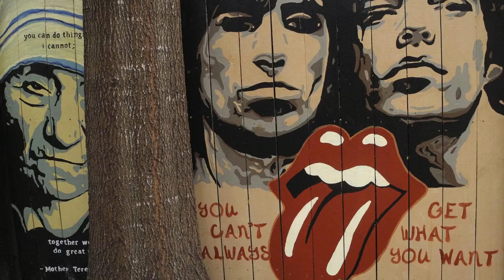Paint the Trail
Paintings on fence slats along the Seminole-Wekiva trail near Orlando FL. This ever growing collection is a really cool treat for people who use this trail. The video depicts the view as seen from a GoPro mounted on my bicycle, along with stills of each painting.